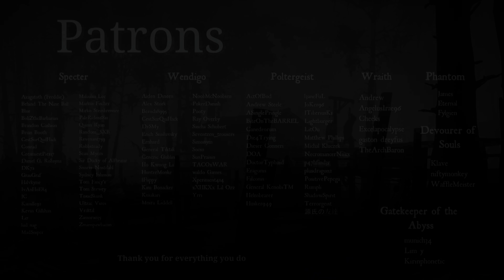THE SWEAT OF HUNT - Big team fights, close range executions and sneaky explosions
I swear the floor was slippery.

00:00 Intro
02:10 Newtons Revenge
13:43 God Tier Assassin
25:28 Body Love
35:57 Hello There